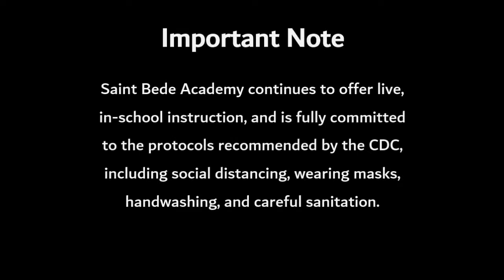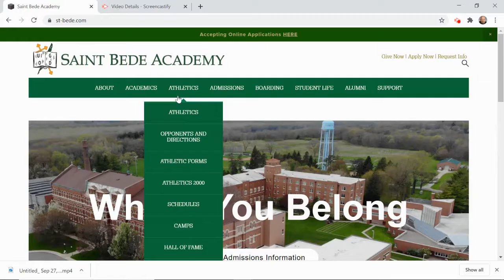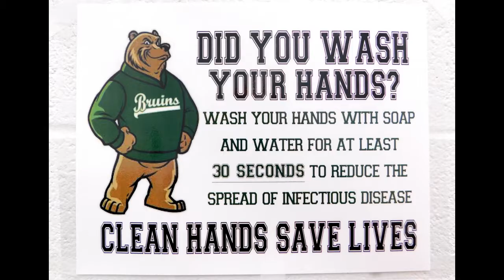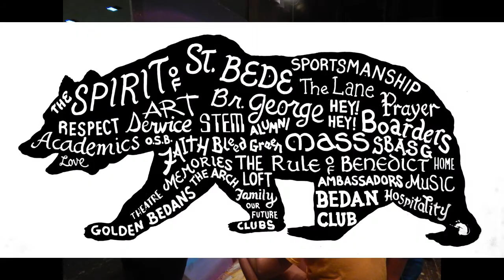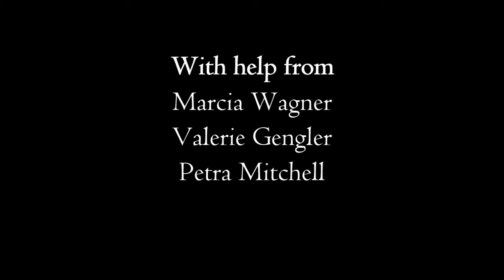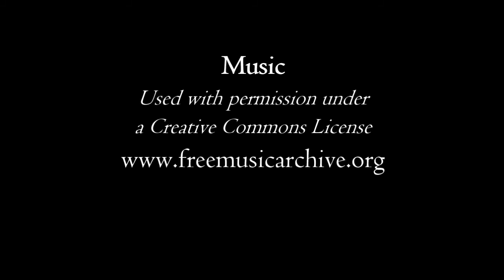Saint Bede Academy Boarding Program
Find out about the boarding program at Saint Bede Academy in Peru, Illinois.